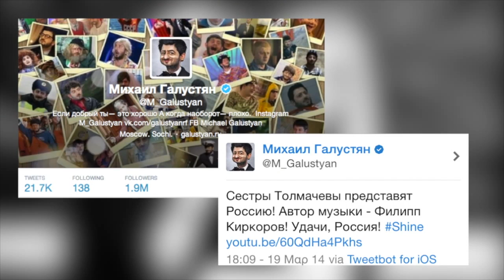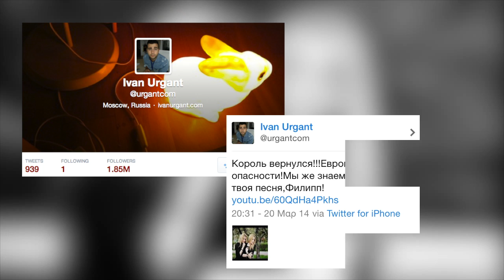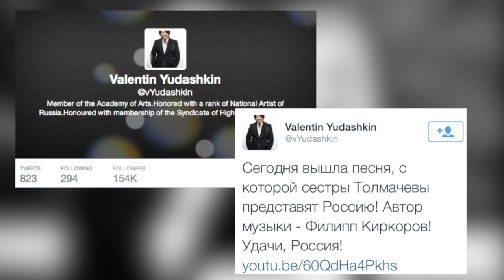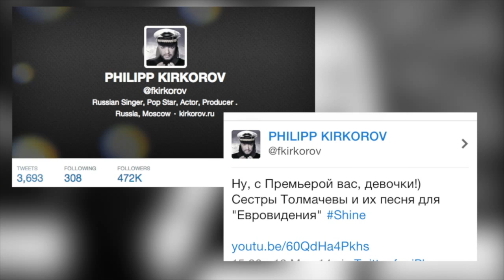Tolmachevy Sisters "Shine" (Russian Version)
Eurovision 2014 Russia

Lyrics: John Ballard, Ralph Charlie, Gerard James Borg
Producer of song: Dimitris Kontopoulos
Arrangement: Dimitris Kontopoulos